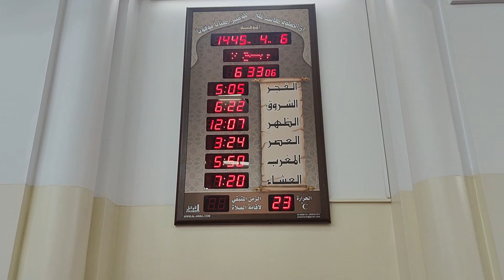The mosque of two qiblas | qiblatain masjid |qibla towards masjid Al aqsa | qibla towards Makkah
qiblatain masjid,ziyarath of qiblatain mosque
the masjid of two qiblas, towards masjid Al aqsa and makkah!!

Credits for nasheeds I used in my vlogs to Muhammed noman bhai